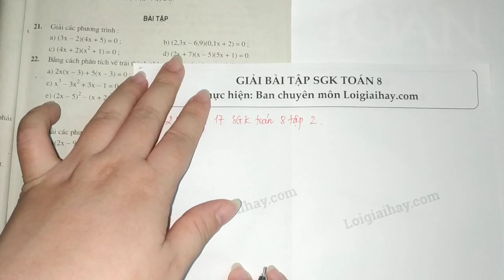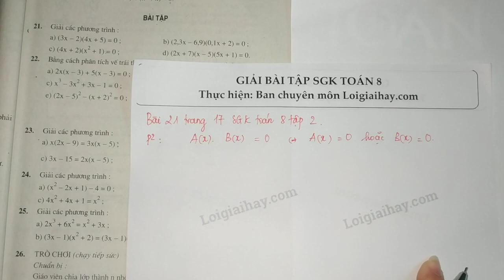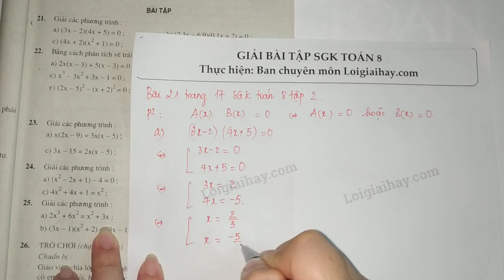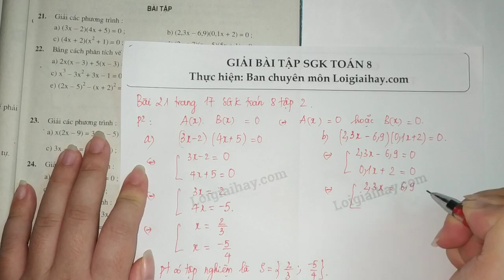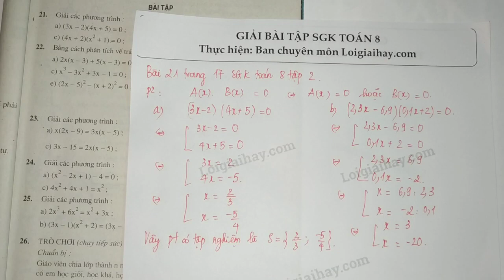Giải bài 21 trang 17 SGK toán 8 tập 2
Giải các phương trình:
  a)  (3x - 2)(4x + 5) = 0 ;
  b)  (2,3x - 6,9)(0,1x + 2) = 0 ;
  c)  \left( {4x + 2} \right)\left( {{x^2} + 1} \right) = 0 ;
  d)  (2x + 7)(x - 5)(5x + 1) = 0 ; .